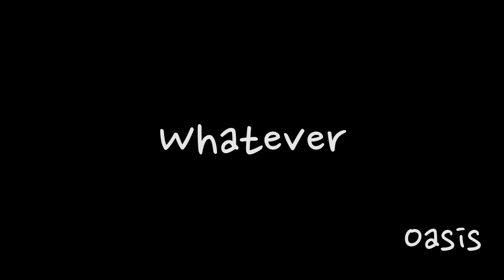Whatever(동영상악보)-Oasis-유한선-일산드럼학원,화정드럼학원,드럼악보,드럼커버,Drum cover,drumsheetmusic,drumscore